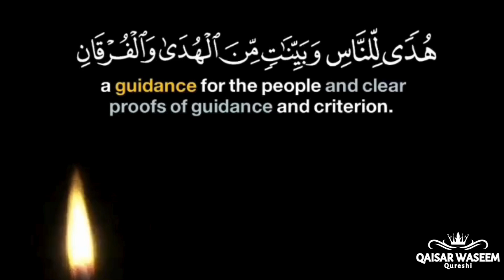Quran Ayat with translation